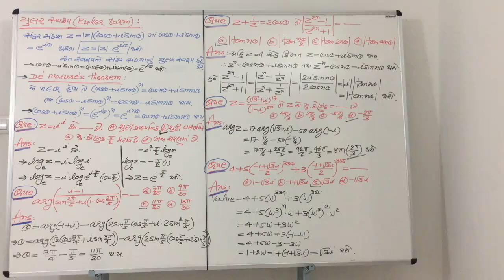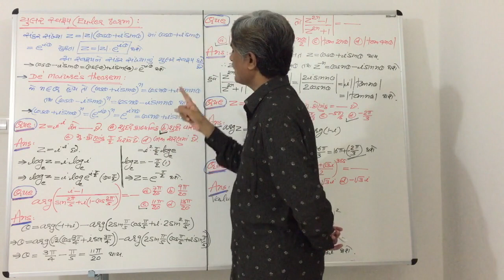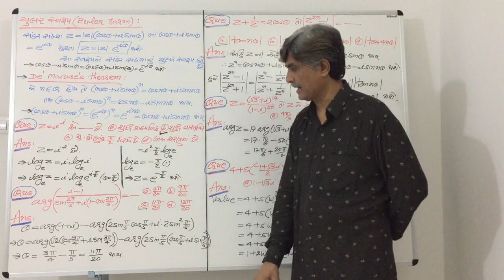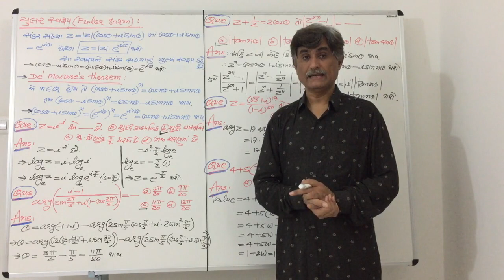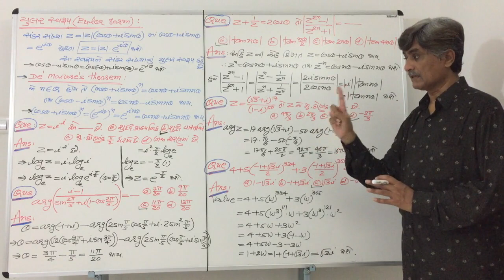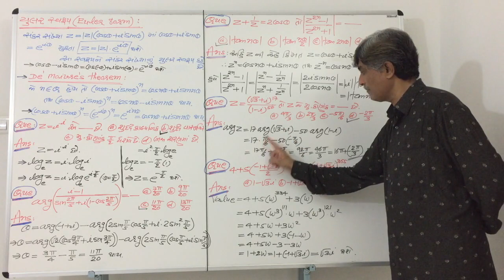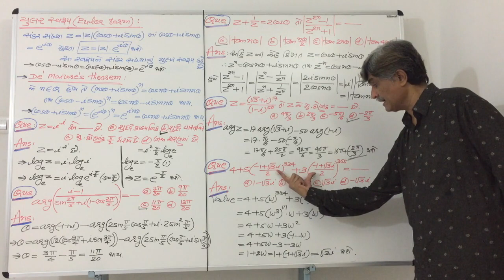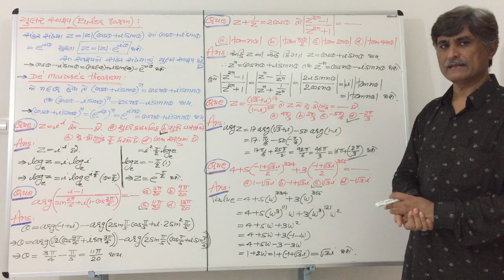STD -11 Cha-5 (com. numbers) Lec -11 (JEE)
STD -11 Cha-5 ( complex numbers ) JEE Lec -11